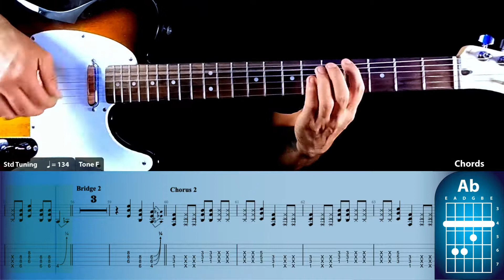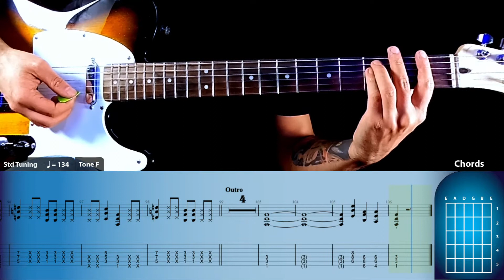How To Play PANIC! AT THE DISCO - SUGAR SOAKER in the Guitar | With Voice | Tabs, Pdf, GP Free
➤DESCRIPCIÓN

Disfruta de este nuevo tema del album "Viva Las Vengeance"

➤TUTORIAL CON VOZ

➤TUTORIAL CON MELODIA

➤BACKING TRACK CON VOZ

➤BACKING TRACK CON MELODIA

➤PARTITURAS

00:00 Video Introducción
00:10 Intro 1
00:37 Verse 1
00:59 Bridge 1
01:06 Chorus 1
01:24 Intro 2
01:31 Verse 2
01:53 Bridge 2
02:00 Chorus 2
02:18 Variation
02:41 Intro 3
02:46 Chorus 3
03:10 Outro

➤MI PERFIL

Soy Músico profesional Graduado de la Universidad Distrital Francisco José de Caldas ASAB (Academia Superior de Artes de Bogotá), mi trabajo se basa en la enseñanza de instrumentos musicales, teoría, composición, producción, grabación de video y fotografía.

➤CONTACTO

➤MIS REDES

➤COMPOSICIONES

🎼 BOUNCE AND BEATS

🎼 CLUSTER PINE